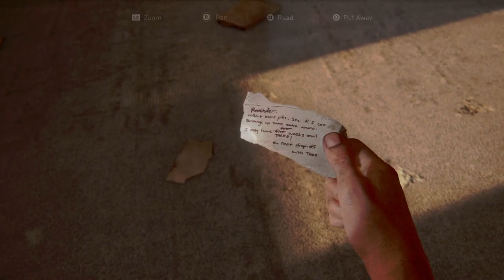The Wood (Bill's Town) - Grounded Mode Walkthrough#10 | The Last of Us - Part I (PS5 Remake)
The Last of Us - Part I has been recorded in Performance Mode

The Last of Us Part I is a new game – a ground-up remake of the original The Last of Us, rebuilt on Naughty Dog's updated PS5 engine and technology. This is not a remaster or port to PS5 of a previous version of The Last of Us.

Does this include the downloadable single chapter, The Last of Us: Left Behind? Yes.

Initial release date: September 2, 2022
Developer: Naughty Dog
Publisher: Sony Interactive Entertainment
Genres: Adventure game, Shooter Video Game
Platforms: PlayStation 5, Microsoft Windows
Series: Sony The Last of Us Series, The Last of Us